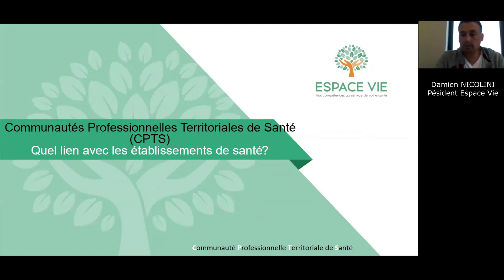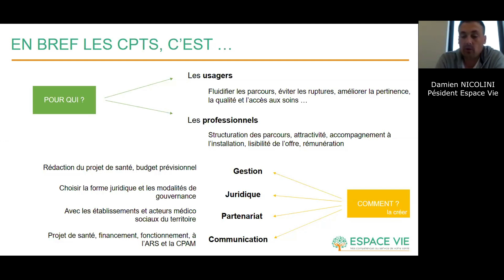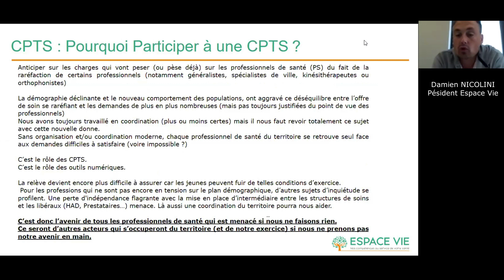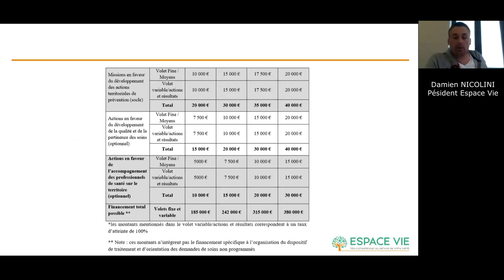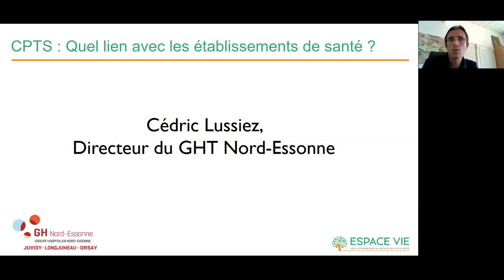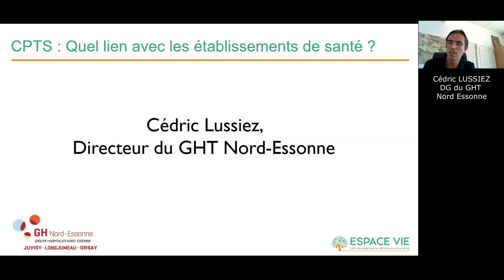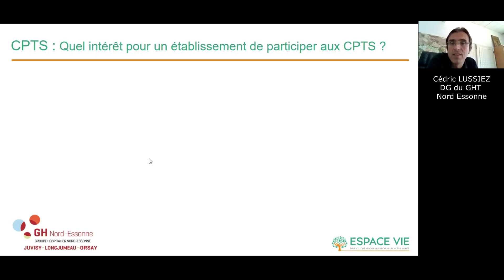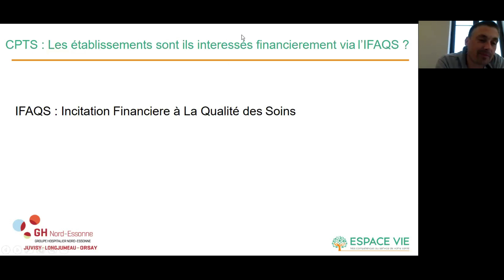Qu'est-ce qu'une CPTS et quels liens avec les établissements de santé ?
📌Retransmission du Webinaire organisé par Espace Vie et les CPTS Partenaires portant sur le thème : " Qu'est-ce qu'une CPTS et quels liens avec les établissements ? ".
▶ Les intervenants sont Damien NICOLINI, Président Espace Vie et Cédric LUSSIEZ, Directeur Général du GHT Nord Essonne.